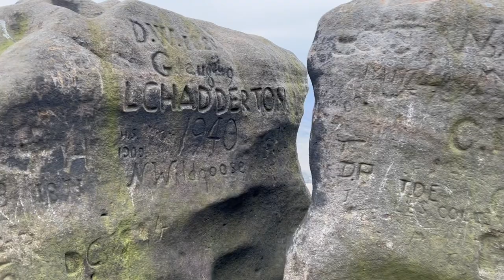Say hello to Bear the dog explorer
Hi my name is bear and I am the third unofficial member of Finders Beepers History Seekers! This is my first adventure .. please watch the rest of my videos out with Matt and Andy